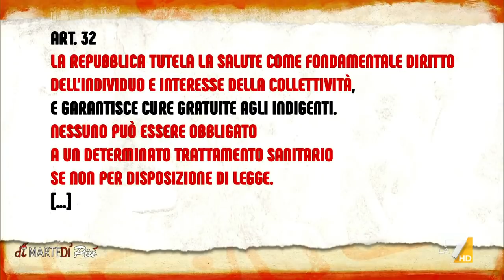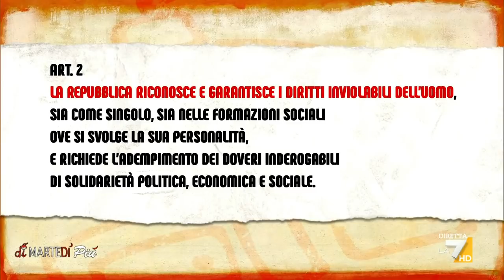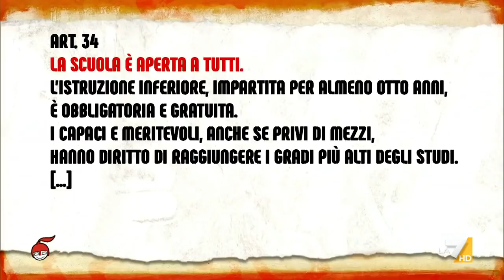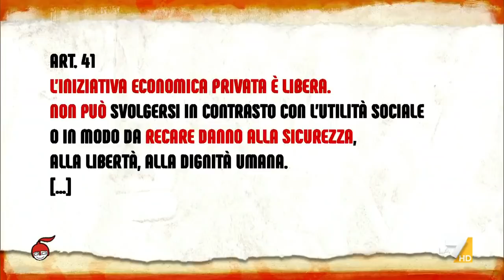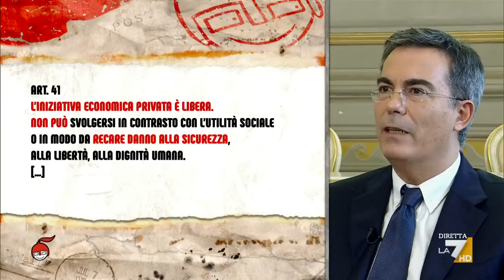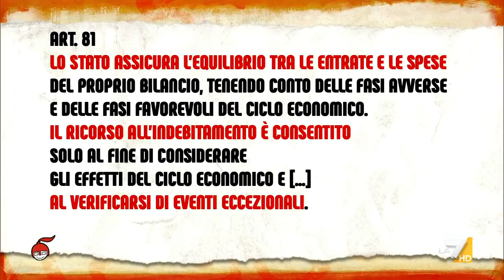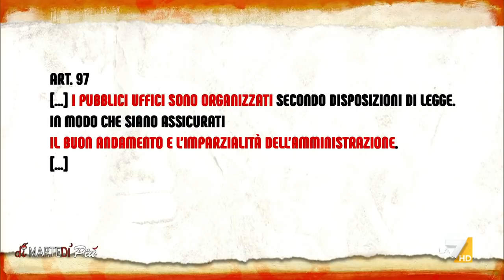Coraggio: "Vaccino? Lo Stato deve garantire che non fa male"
Il presidente della Corte Costituzionale: "Sulla scuola c'è stata sottovalutazione, avrebbe meritato un'attenzione particolare"